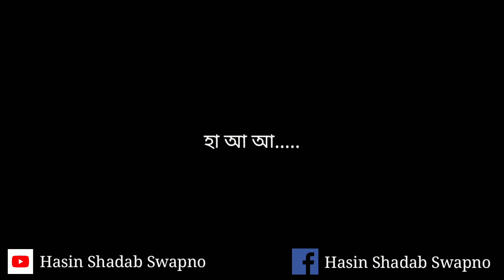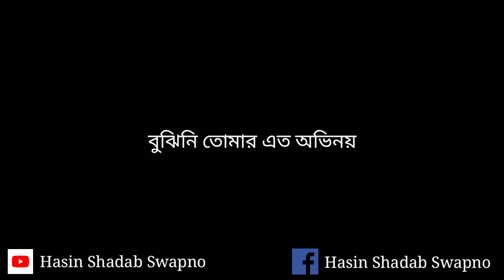Ovinoy By Swapno | Asim | Eid Special Sad Song 2019 | Lyrical Video Song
Song: Ovinoy
Vocal: Hasin Shadab Swapno
Lyrics & Tune: Hasin Shadab Swapno
Infinite Works Studio
Special Thanks To Maruf Hasan Dhrubo

Ovinoy By Swapno
Hasin Shadab Swapno
Asim Roy Sonjoy
Infinite Works Studio
Lamppost Band